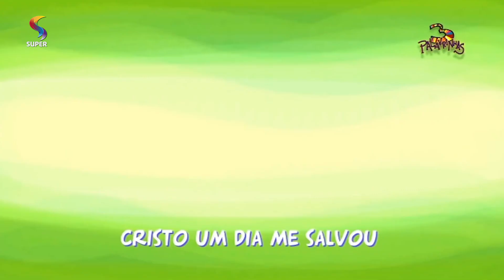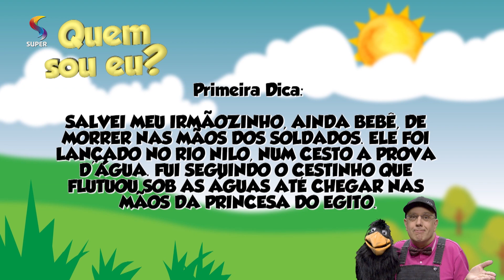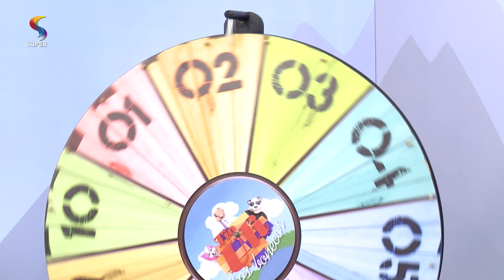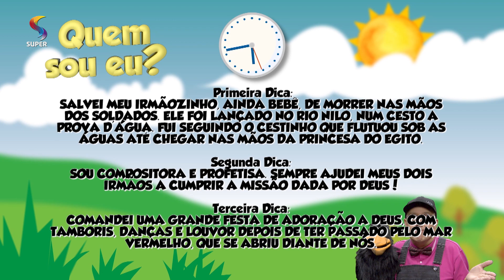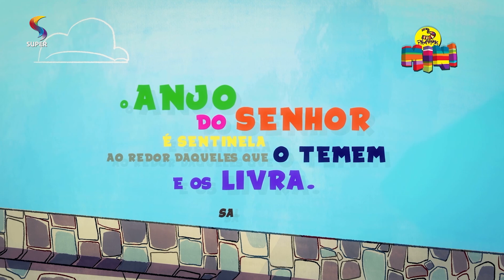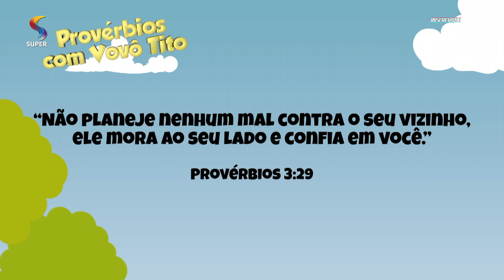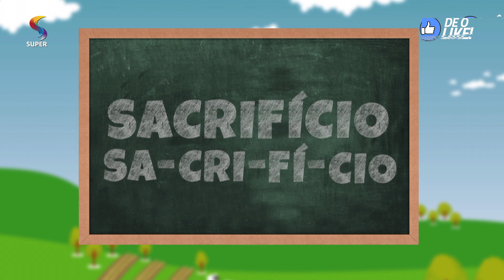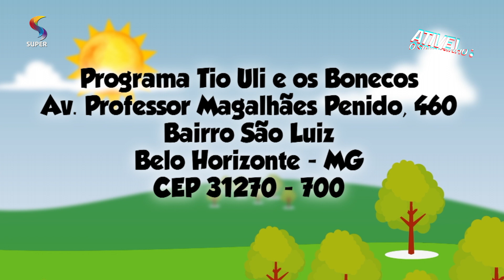50º Episódio - Boas Novas | Tio Uli e os Bonecos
Ei amiguinho, quais são as novidades por aí na sua casa? Aqui na nossa Vila temos muitas novidades também.
E as Boas Novas, você sabe quais são? Vamos aprender juntos?